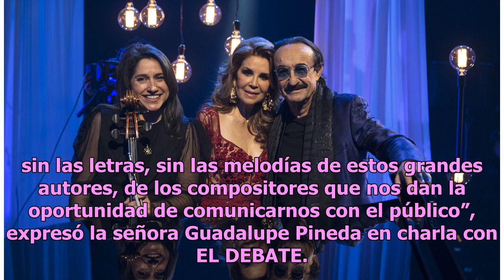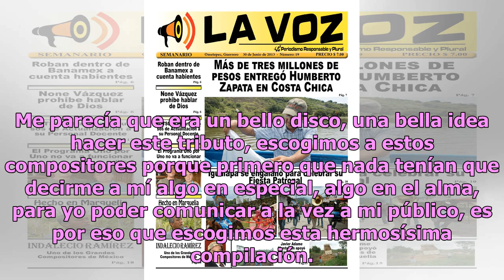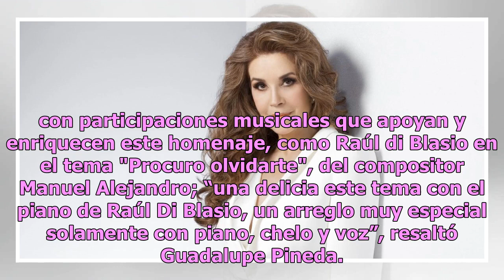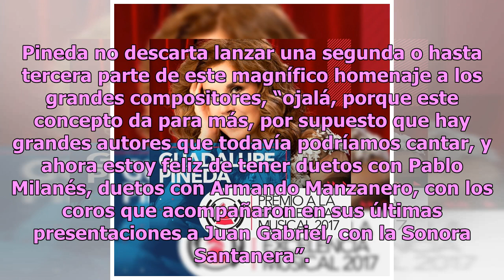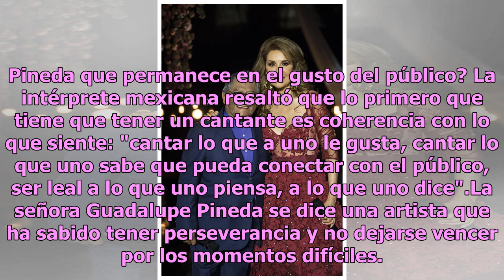Con su voz, Guadalupe Pineda, agradece a grandes compositores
Nuestro país ha dado exquisitas voces a la industria musical, una de ellas pertenece a Guadalupe Pineda, poseedora en verdad de una voz extraordinaria, una voz versátil, capaz de alcanzar registros inusitados y conmovedores. Reconocida como una de las cantantes mexicanas más talentosas a nivel mundi...